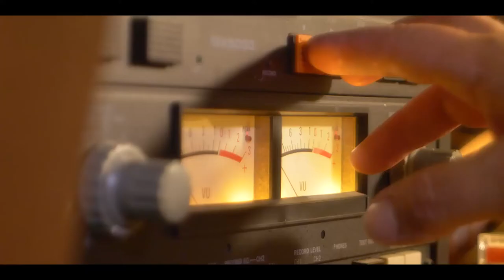The Incident On Eagle Lake - Teaser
Three down-and-out men become the subject of an investigation into their claims of UFO abduction, but can their recollections be trusted?

The producing team behind Cry For The Bad Man is developing this satirical sci-fi/suspense film loosely based on a several high profile hoaxes from the 70's and 80's.

Cast
Eric Dooley as Jim Webber
Scott Peeler as John Webber
Tripp Turner as Tim Armstrong
Jonathan Shepard as Budd Fowler
Pete Taylor as David Hopkins
Julie Harrington as Trish Webber
David Heringer as The Alien

Written and Directed by Samuel Farmer
Produced by Corina Farmer
Cinematography by Zane Hall
Production Sound/Post-Production Mix - Thomas Amason
Gaffer Patrick Barry
Special FX Makeup Jeh Howell of Factory of Effects
Drone Pilot Sean Shea

Special thanks
Scottie Krost, Jen Adolph, Cassie Gorton, Gracie Kurtz, Trent Kay, Sean Shea